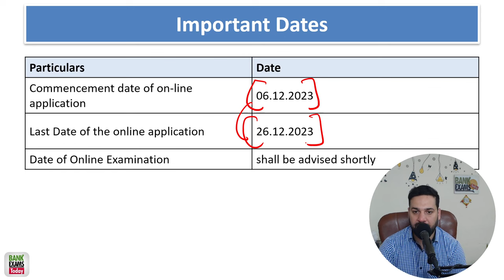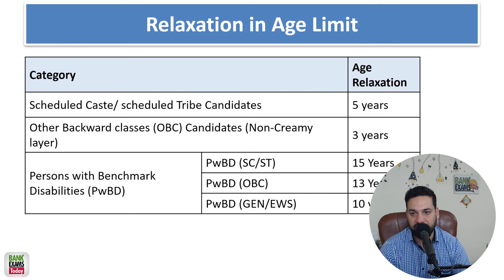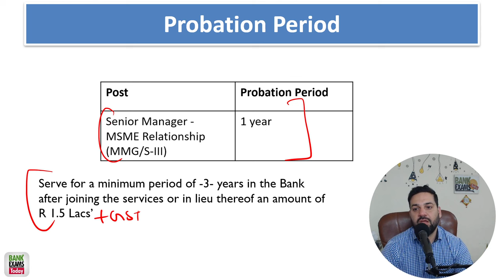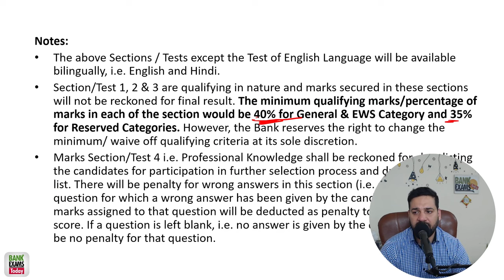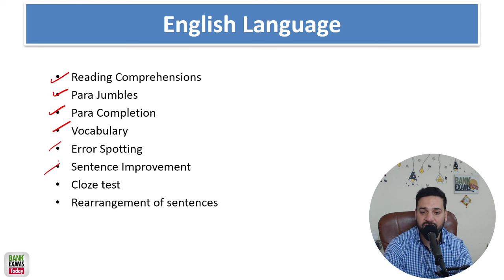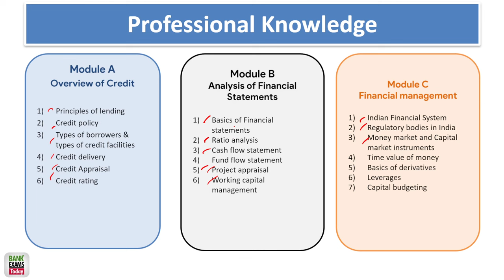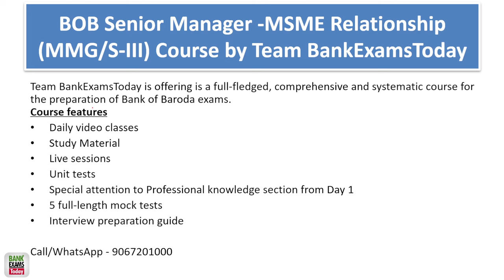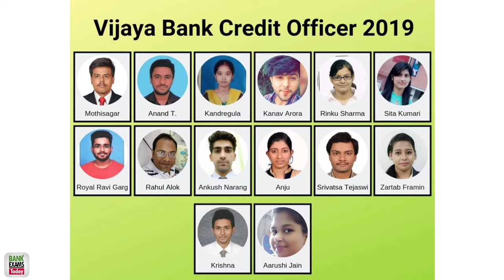Bank of Baroda Recruitment 2023-24 | Bank of Baroda Scale III MSME Notification 2024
Bank of Baroda has released a notification for the recruitment of 250 Senior Manager posts in the MSME (Micro, Small and Medium Enterprises) vertical on a regular basis. The official notification was released on December 5, 2023 and the application process is open till December 26, 2023.

Bank of Baroda Scale III MSME Link to apply

Bank of Baroda Scale III MSME Course by Team BankExamsToday